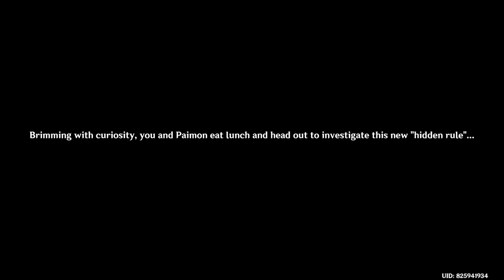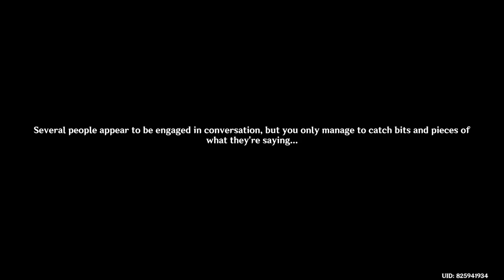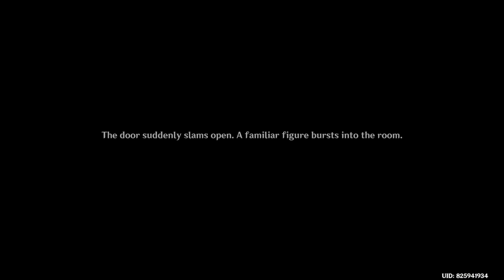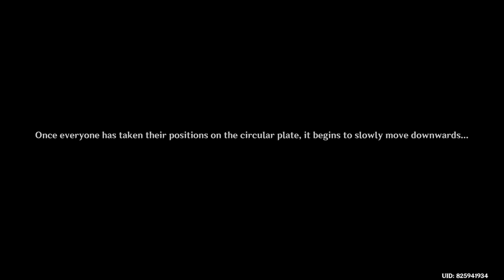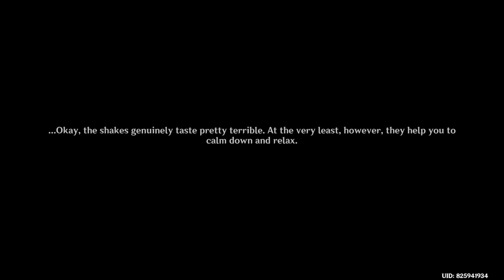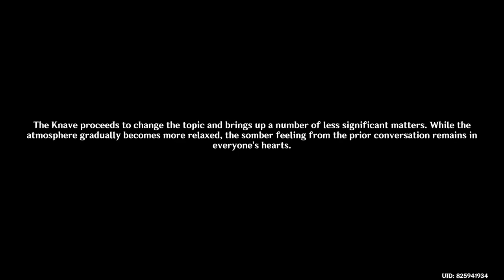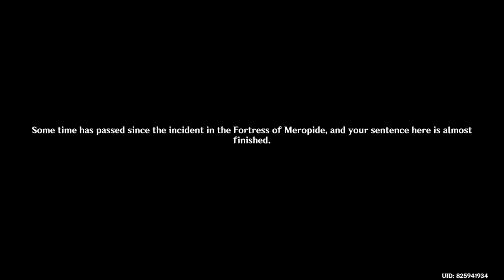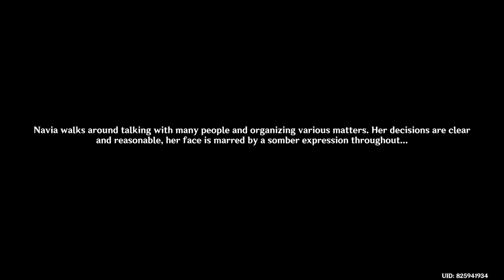Genshin Impact Daily Stream 2024/01/28 - Part 3